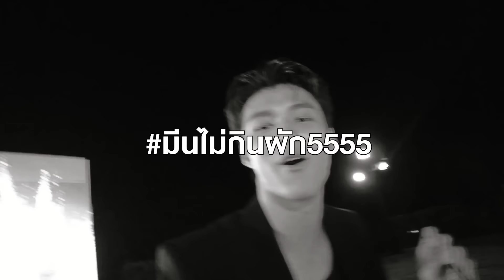VLOG | MeenPing in Bali พาลุยงานอีเวนต์ที่บาหลี พร้อมดื่มด่ำบรรยากาศแบบฟินๆ 🏝☀️ [ENGSUB]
ตามมีนปิงไปงาน  “LE SEL D’ISSEY REGIONAL INFLUENCER TRIP” เปิดตัวน้ำหอมกลิ่นใหม่ LE SEL D’ISSEY (เลอ เซล ดิซเช่) จาก Issey Miyake ที่บาหลี ประเทศอินโดนีเซีย บรรยากาศจะดีงามแค่ไหน ไปดูกันเล้ยย~

รับชมแบบเต็มๆได้ที่ Youtube : Mchoice TH